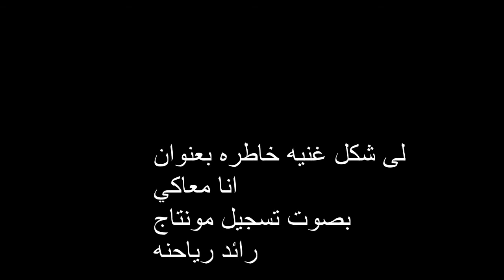خاطره على شكل غنيه بعنوان انا معاكي كلمات صوت اخراج متواضع رائد رياحنه